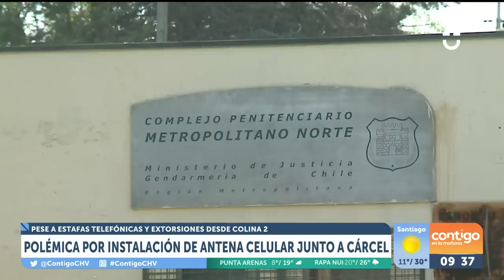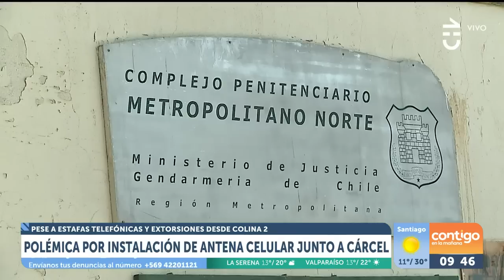POLÉMICA por instalación de antena de celular junto a la cárcel - Contigo en La Mañana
Una inaudita situación preocupa a vecinos y autoridades: se instaló una antena de celular junto a la cárcel Colina 2.

En Contigo en La Mañana presentamos los antecedentes del caso en una completa nota: ¿cómo afecta este hecho a la lucha contra las estafas telefónicas?